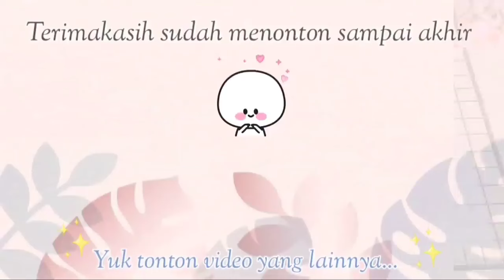Gak Pernah Sepi Pembeli‼️Modal Sedikit Jadi 40 Buah Jual 1000an Rahasia Adonan Langsung Kriwil